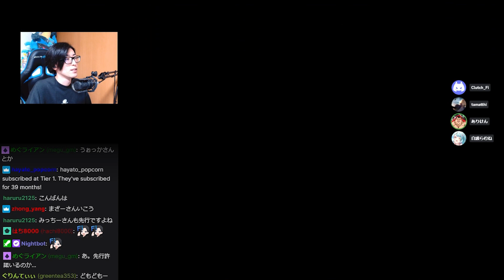【初の改名⁉】らむちに名前を決めてもらい〇〇〇クラッチマンになるクラッチ【Clutch_Fi切り抜き】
・元動画
先行は2時から(3月7日)
［ぶいすぽっ！許諾番号：203701B］
［Clutch_Fi/Lag Gaming］

※ご本人様に許可を頂いて動画投稿しております。

▾音楽
・YouTubeオーディオライブラリ
・DOVA-SYNDROME
▾効果音
・効果音ラボ
▾イラスト
・いらすとや